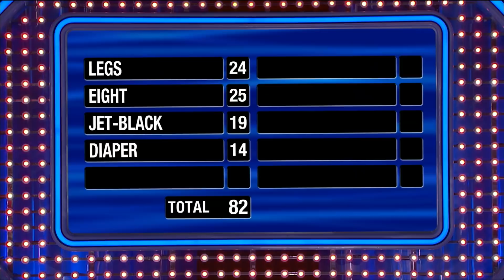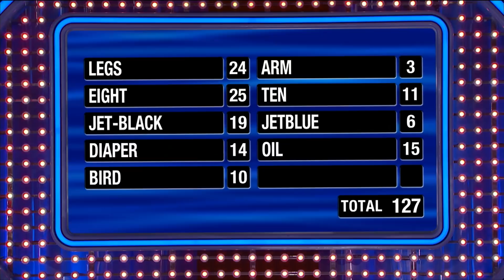Brooklynn chases $20K in Fast Money!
Brooklynn chases $20K in Fast Money! Can she and her mom get the job done?